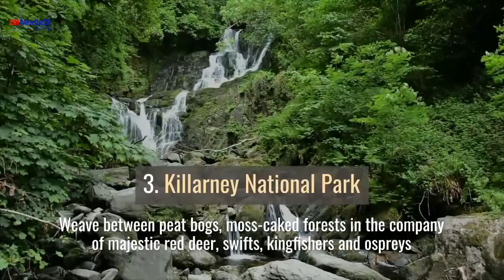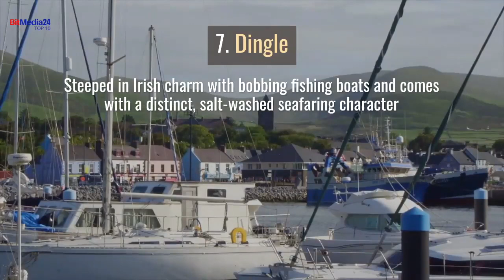Top 10 Places to Visit in Ireland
LOVE IRELAND – Visit Ireland for the natural beauty and history, as well as its lively atmosphere, traditional food, guinness, whiskey, dancing and much more.

The Irish are known worldwide for their festive celebration and the country hosts many events and festivals along the year with the largest festival of traditional Irish music.

Charming medieval core arched stone bridges, lichen spotted Abbeys and 19th century townhouses.

The Top 10 Places to Visit in Ireland
The Cliffs of Moher
Sligo
Killarney National Park
Boyne Valley
The Rock of Cashel
Dublin
Dingle
Galway City
Blarney Castle
Limerick

Let’s look more in depth at the Top 10 Places to Visit in Ireland

The Cliffs of Moher are sea cliffs located at the southwestern edge of the Burren region in County Clare, Ireland. They run for about 14 kilometres (9 miles). At their southern end, they rise 120 metres (390 ft) above the Atlantic Ocean at Hag’s Head, and, 8 kilometres (5 miles) to the north, they reach their maximum height of 214 metres (702 ft) just north of O’Brien’s Tower, a round stone tower near the midpoint of the cliffs, built in 1835 by Sir Cornelius O’Brien, then continue at lower heights. The closest settlements are the villages of Liscannor 6 km (4 miles) to the south, and Doolin 7 km (4 miles) to the north.

From the cliffs, and from atop the tower, visitors can see the Aran Islands in Galway Bay, the Maumturks and Twelve Pins mountain ranges to the north in County Galway, and Loop Head to the south.The cliffs rank among the most visited tourist sites in Ireland, with around 1.5 million visits per annum.

Sligo

One of the must sees in County Sligo is Classiebawn Castle

Classiebawn castle close to the head of Mullaghmore on County Sligo’s Wild Atlantic Way, was the holiday home of Louis Mountbatten, a member of the British royal family who was assassinated close by in 1979. The pair of standing stones erected on the ground below the castle would seem to support the reputed occult interests of Lords Palmerston, Ashley and Mountbatten.

When you visit Killarney National Park, make sure you don’t miss Torc Waterfall.Torc Waterfall (from Irish: Easach Toirc, meaning “cascade of the wild boar”) is a 20 metres (66 ft) high, 110 metres (360 ft) long cascade waterfall formed by the Owengarriff River as it drains from the Devil’s Punchbowl corrie lake at Mangerton Mountain. The waterfall, which lies at the base of Torc Mountain, in the Killarney National Park, is 4.3 miles (7 kilometres) from Killarney in Kerry, Ireland.

The waterfall is a popular site on the Ring of Kerry and the Kerry Way tours. The word Torc is from the Irish translation of a “wild boar”, and the area is associated with legends involving wild boars. One legend is of a man who was cursed by the Devil to spend each night transformed into a wild boar, but when his secret was revealed by a local farmer, he burst into flames and disappeared into the nearby Devils Punchbowl on Mangerton Mountain from which the Owengarriff River emerged to hide the entrance to his cave beneath the Torc Waterfall.

Boyne Valley

Only 20 minutes from Dublin and an hour from Belfast, the Boyne Valley is a really accessible place for a day trip and is full of historical and cultural gems such as Newgrange.

The Rock of Cashel (Irish: Carraig Phádraig), also known as Cashel of the Kings and St. Patrick’s Rock, is a historic site located at Cashel, County Tipperary, Ireland. According to local legends, the Rock of Cashel originated in the Devil’s Bit, a mountain 20 miles (30 km) north of Cashel when St. Patrick banished Satan from a cave, resulting in the Rock’s landing in Cashel.

Cashel is reputed to be the site of the conversion of the King of Munster by St. Patrick in the 5th century. The Rock of Cashel was the traditional seat of the kings of Munster for several hundred years prior to the Norman invasion. In 1101, the King of Munster, Muirchertach Ua Briain, donated his fortress on the Rock to the Church.

Wow, That was the Top 10 Places to Visit in Ireland. Are you ready for a visit?